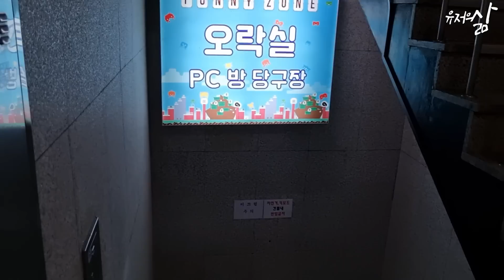[유저의삶] PC방 유저를 찾아서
※유저의 삶, 열두번째 이야기
세오서버 [선빵때료/선빨때령] 님 인터뷰 입니다.
덕분에 pc방 시절 추억하고 갑니다^^

dark ages lulu

어둠의전설 1세대 유저